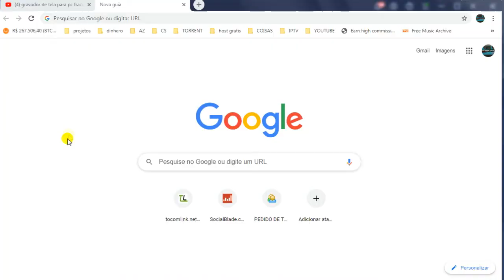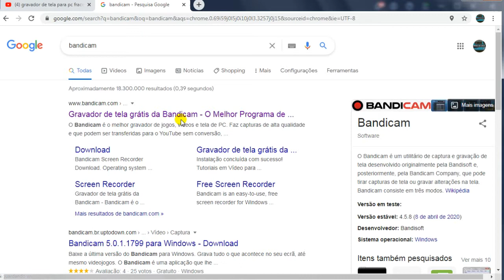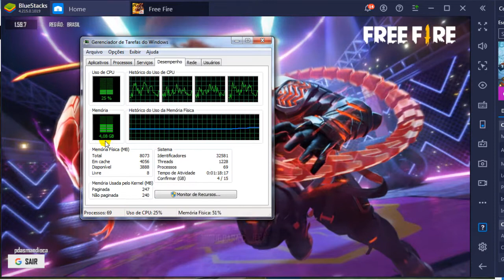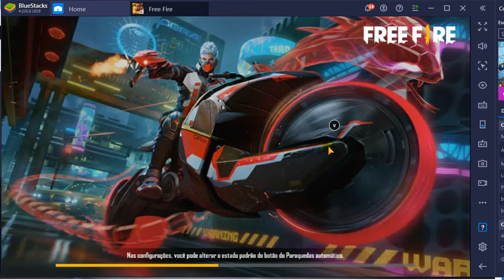COMO GRAVAR TELA DO Computador PC ,FreeFire MINECRAFT, TODOS OS GAMES! 2021 PC fraco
Nesse tutorial você vai aprender a gravar sua tela para fazer gameplays de roblox, minecraft, qualquer jogo até freefire e outros jogos que rodão no seu pc com emuladores como blustacks ,Nox ENTRE OUTROS

Editor de video utilizado para a edição - SONY VEGAS 17